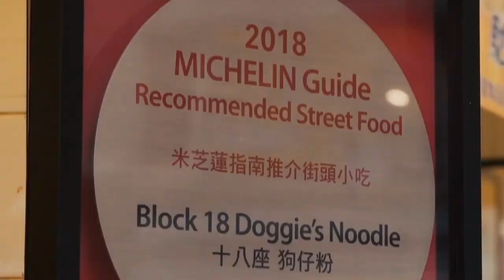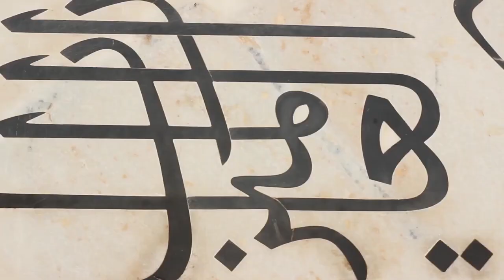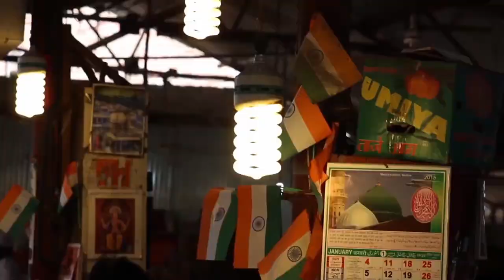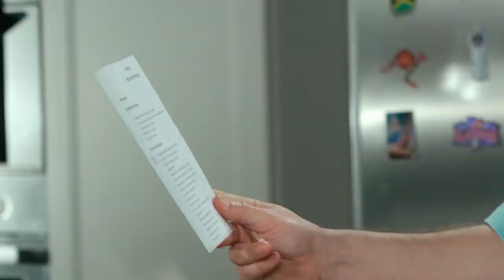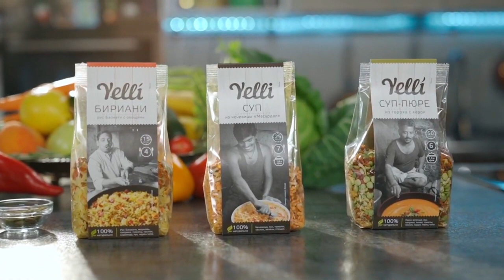МИР В ОДНОЙ ТАРЕЛКЕ. Кухня народов Индии: суп из чечевицы, рис с шафраном и чикен баттер масала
Телеведущий МУЗ-ТВ, заядлый путешественник и любитель приключений Андрей Разыграев облетел весь мир и попробовал каждую страну на вкус…
Но куда отправиться в путешествие прямо сейчас? Пора раскрыть свои кулинарные таланты вместе с шоу «Мир в одной тарелке»!

Отважный ведущий Андрей Разыграев вступает в кулинарную битву с самим собой и отправляется в острое кулинарное путешествие в экзотическую и пряную Индию.
Андрей расскажет все о тонкостях местной кухни в шоу «Мир в одной тарелке», а также приготовит суп из чечевицы масурдал, рис с шафраном и чикен баттер масала. Надевай фартук и запасайся отличным настроением! Увидимся на кухне!

Ингредиенты для сегодняшних блюд:

Суп из чечевицы "Мусардал"
Красная чечевица 250гр.
Белый лук 1шт.
Морковь 1шт.
Помидоры 1шт.
Тертый имбирь 1,5 ч.л.
Топленое масло 3 ст.л.
Гарам-масала 3 ч.л.
Куркума 1 ч.л.
Перец чили 1ч.л.
Чеснок 3 зубчика
Сливки 20% 50гр.

Рис с шафраном:
Круглый рис 1 ст.
Оливковое масло 30 мл.
Шафран и соль по вкусу

Чикен баттер масала:
Мясо + маринад:
Филе куриное 500 гр.
Гарам масала 1 ч.л.
Йогурт 150 гр.
Перец красный жгучий 1 ч.л.
Имбирь 1 ч.л.
Куркума 1 ч.л.
Тандури масала 1 ч.л.
Сок лимонный 2 ст.л.
Соус:
Корица 0,5 ч.л.
Кешью (размолотые в порошок) 2 ст.л.
Кефир 1 стак.
Лист лавровый 3 шт.
Томатная паста 500 гр.
Кардамон 1 ч.л.
Пажитник 1 ч.л.
Гарам масала 2 ч.л.
Имбирь 1 ч.л.
Соль по вкусу
Перец красный жгучий 0,5 ч.л.

Приятного аппетита!

Официальный канал программы "Отпуск Без Путевки"